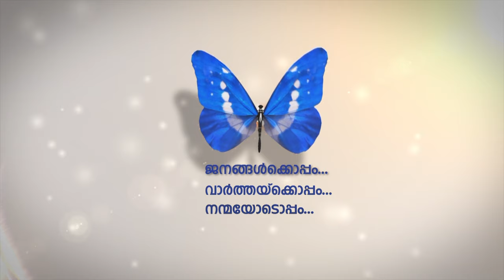അബുദബിയിലെ ഹിന്ദു ക്ഷേത്ര നിര്‍മാണം ഏപ്രില്‍ ഇരുപതിന് ആരംഭിക്കും.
ഇന്ത്യയിലെ വിവിധ സംസ്ഥാനങ്ങളിലായി നിര്‍മ്മാണം പുരോഗമിക്കു ശിലകളടക്കമുള്ളവ വരും ദിവസങ്ങളില്‍ അബുദബിയിലെത്തിക്കും